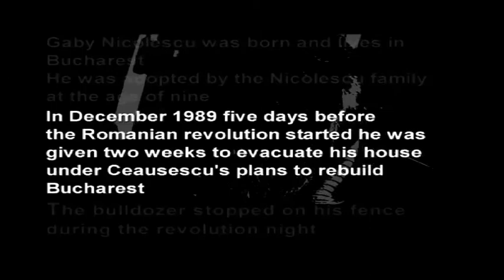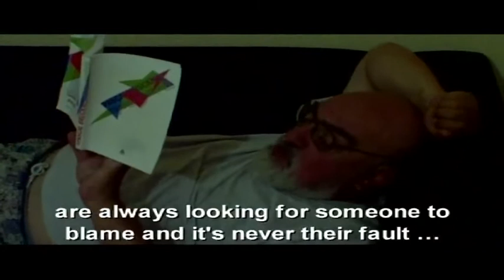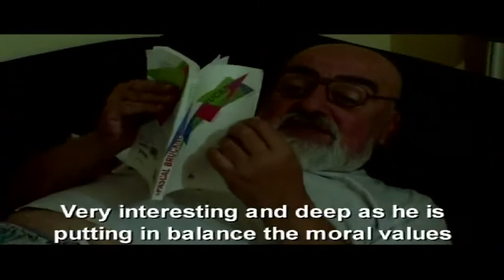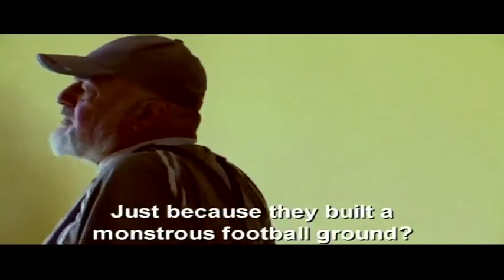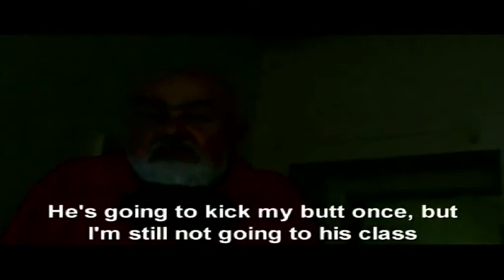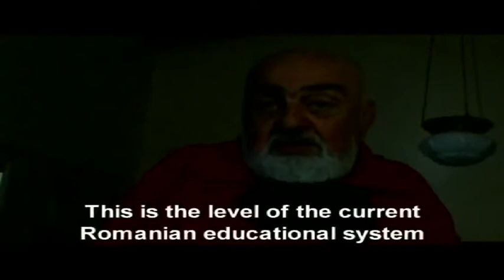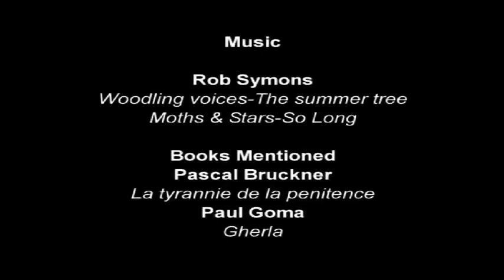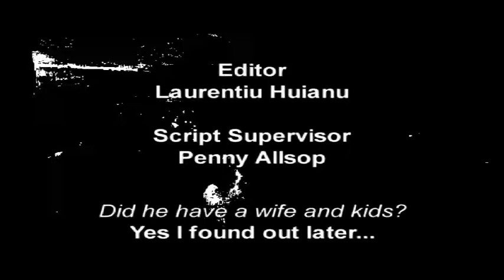The Raconteur a film by Laurentiu Huianu